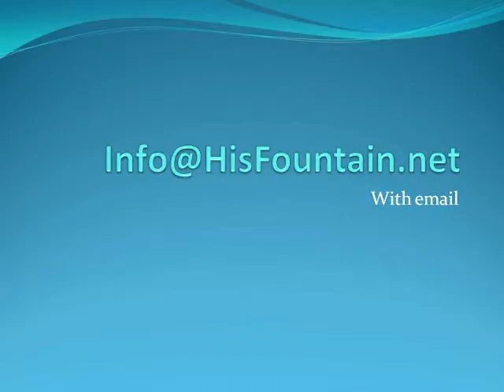Door to Supernatural Power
Jesus is the door to the supernatural realm. He is the door to salvation, healing, prosperity and all things of the Father.  The children of God, his sheep, hear his voice and follow him. A strange voice they will not follow. He fills his children with the Holy Spirit to lead them into the supernatural realm, the presence of God.